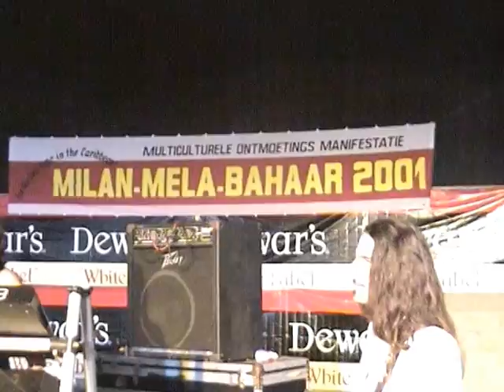Boto in Suriname 2001